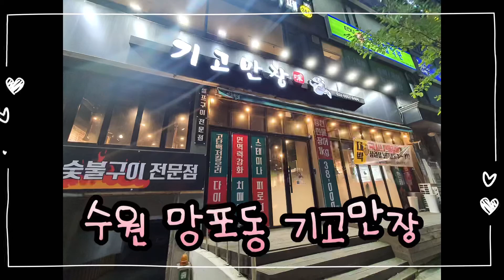수원 망포동 기고만장 가성비 장어 맛집 리뷰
평일 저녁, 퇴근 후 집에 가는 길!!
신호대기중에
못보던 가게를 발견했어요.

그게 바로
수원 망포동 기고만장 인데요~!

가게 입구에 써있는
풍천민물장어 1kg 38,000원!! 을 보는 순간
바로 검색에 들어갔더니
오픈한지 정말 얼마 안되는 집이더라구요!

이런 경험! 비당이가 놓칠 수 없죠!!

두툼한 풍천 민물장어가 너무 고소하니 맛났고!
살짝 쫄깃한 막국수와
치즈가득 계란찜이 맛있었던
수원 망포동 기고만장!!
지금 보러 가실께요!!!